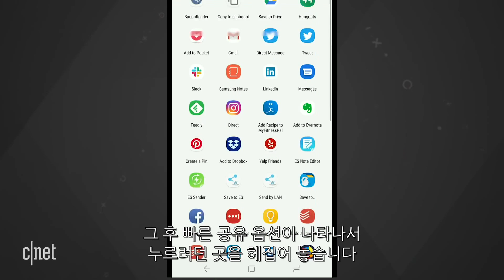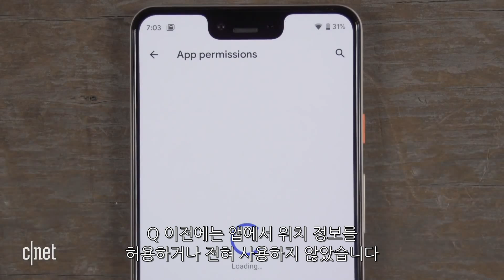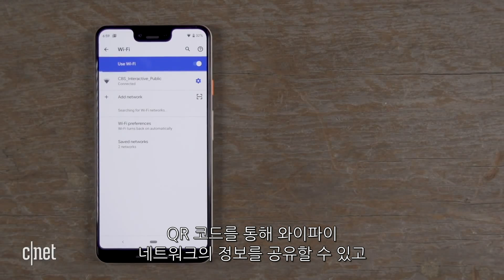“구글 스테디아를 위한 큰 그림?!” 안드로이드 Q 신기능 톱5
구글이 모바일 운영체제인 안드로이드 최신 버전 ‘안드로이드 Q’를 공개했다.

베타 버전으로 공개된 안드로이드 Q는 개인정보 보호 기능을 강화했는데 앱을 실질적으로 사용할 때만 임시로 위치정보 접근을 허용할 수 있게 했다. 또한 적은 대역폭으로도 동영상 스트리밍이 가능한 AV1 비디오 코덱을 지원해 동영상뿐 아니라 구글 스테디아와 같은 스트리밍 게임 플랫폼에 최적화될 것으로 예상된다.

영상에서는 안드로이드 Q의 신기능 다섯가지를 알기 쉽게 소개한다.